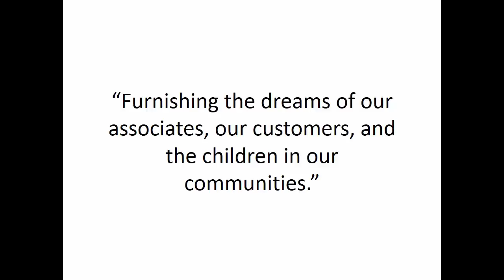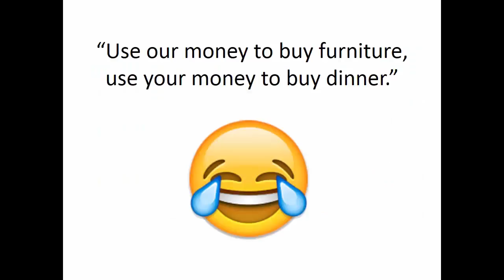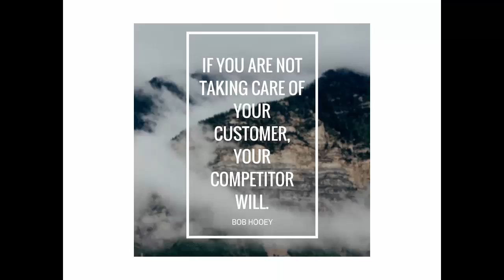Tacoma is TCB!